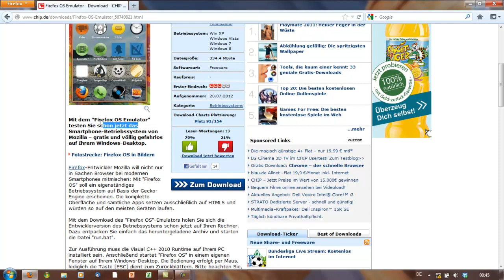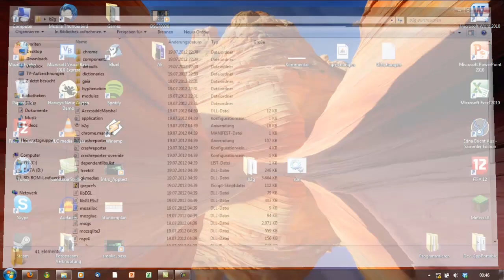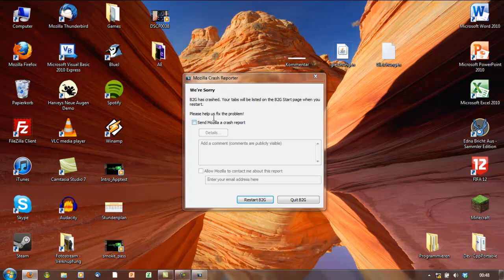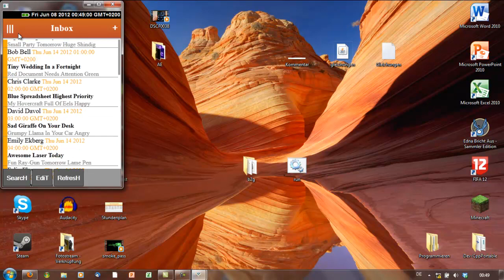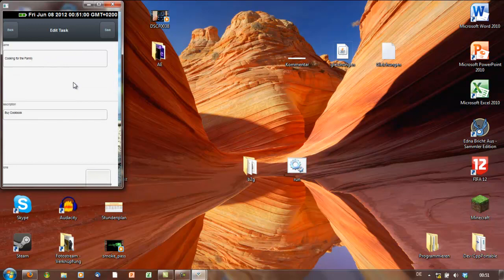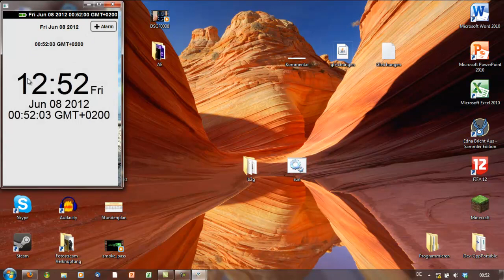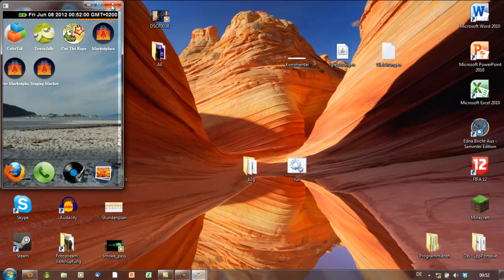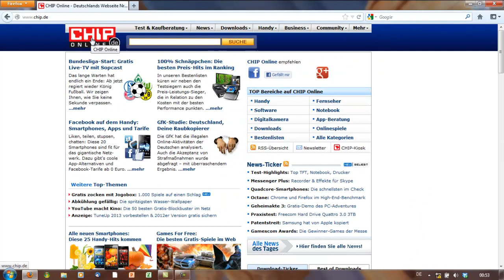Firefox OS Preview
Hey Leute, heute wollen wir euch zeigen  , wie ihr das neue "Großprojekt" von Mozilla auf eurem PC testen könnt. Die Links findet ihr unten ;) Außerdem dient das Video als eine Art "Sound-Check" für unser NEUES MIKROFON, zu welchem auch noch ein Video kommt. Wer jetzt noch was zu bemängeln, dem ist nicht mehr zu helfen XD.

Tschau mit V leute :D